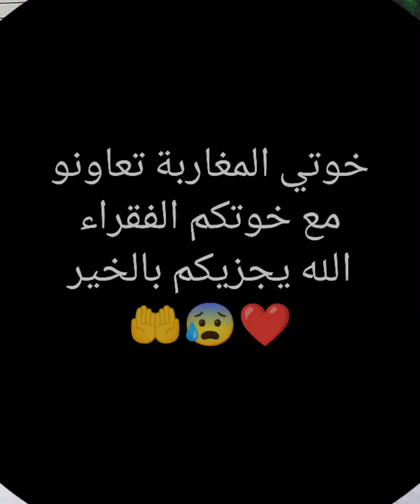هدي رسالة على عيد الأضحى قدرو ناس لي محتاجين الله يجزيكم بالخير 🤲😰